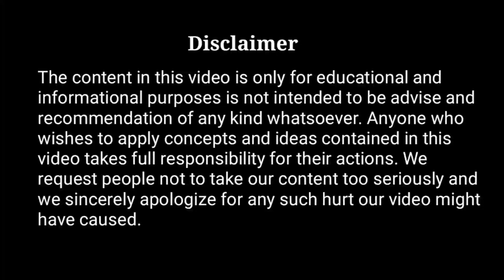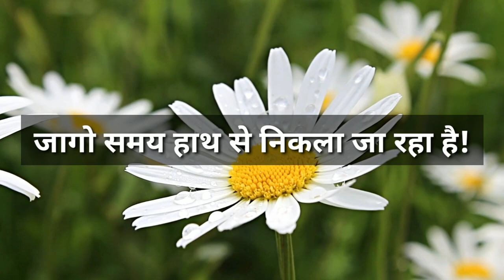जागो समय हाथ से निकला जा रहा है! Gautam Buddha story in Hindi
जागो समय हाथ से निकला जा रहा है!एक कहानी बुद्ध के द्वारा कहे गए इस कथन को समझाने के लिए!
In this video  I am  trying to share with you an incident of gautam Buddha's life. This is small inspirational story that will make you energized and motivated.

Happiness is my intention
Photos and videos-pixabay

This video is first video of this year 2020.